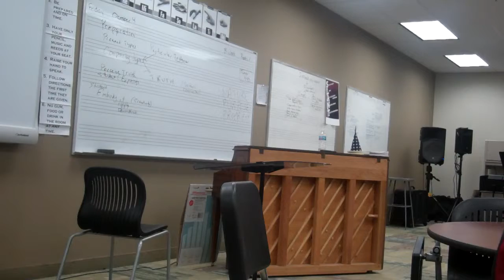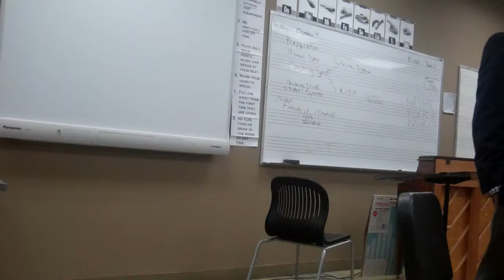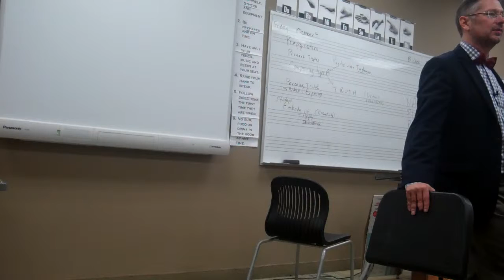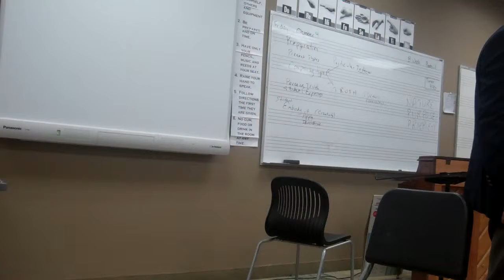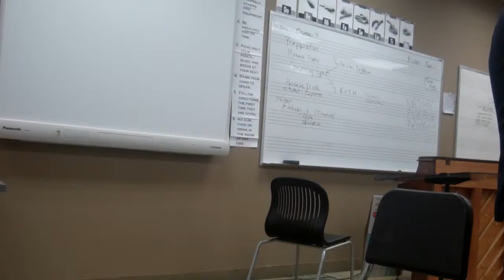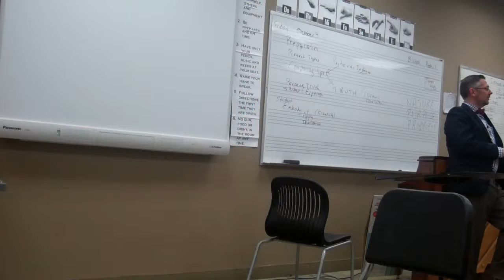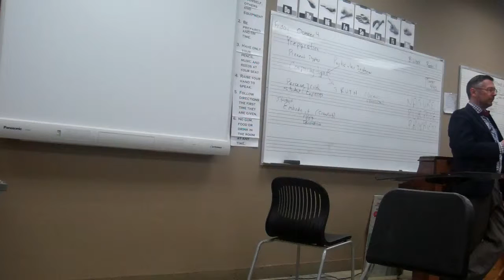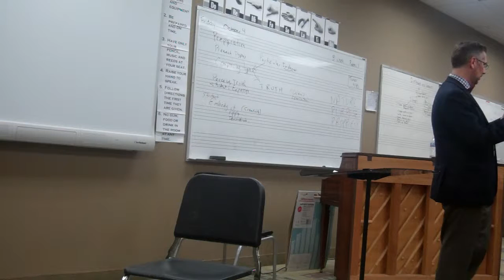Classical for Parents, part 3